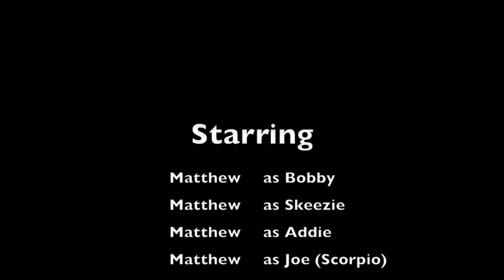Misfits trailer class version